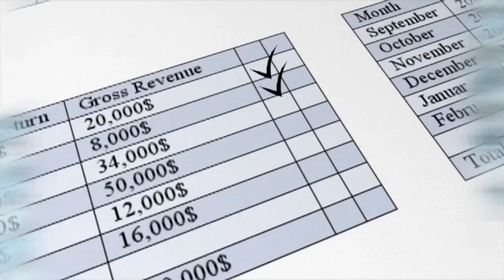Los bancos impulsan al Ibex por encima de los 9.400 puntos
Cierre Ibex 35: Los bancos impulsan al Ibex por encima de los 9.400 puntos